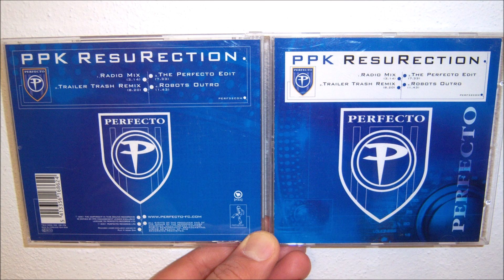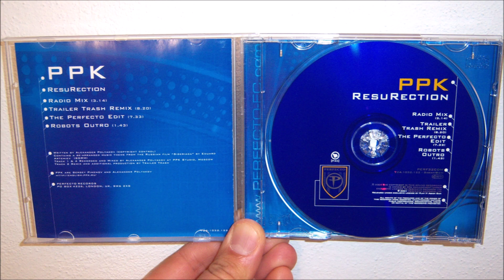PPK -ResuRection (2001 Trailer Trash remix)